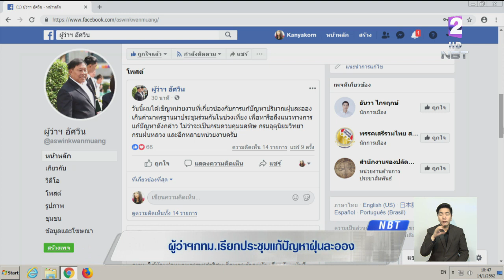นายกฯ กำชับเร่งแก้ไขปัญหาฝุ่น PM2.5 สั่งฉีดละอองน้ำบรรเทาผลกระทบ หารือทำฝนหลวง พร้อมแก้ปัญหาระยะยาว